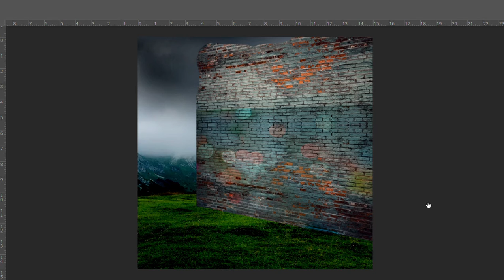photo manipulation (43 seconds) photoshop easy tutorial | photo manipulation speed art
PHOTO MANIPULATION OF SHAHEEN SHAH AFRIDI  USING ADOBE PHOTOSHOP
photo manipulation photoshop easy | photo manipulation speed art